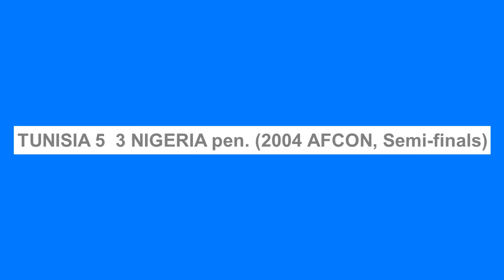Nigeria 4 – 1 Tunisia: Super Eagles Superior To Carthage Eagles In AFCON Head-To-Head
The Super Eagles of Nigeria will take on the Carthage Eagles of Tunisia in the Round of 16 of the 2021 Africa Cup of Nations.